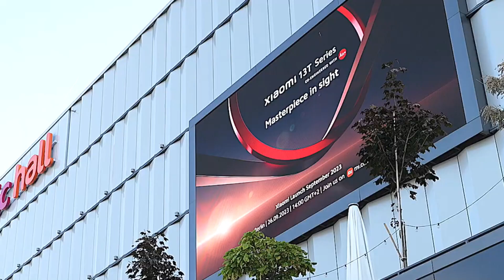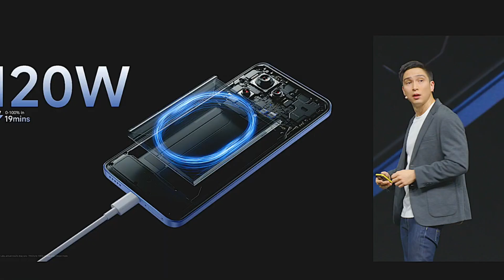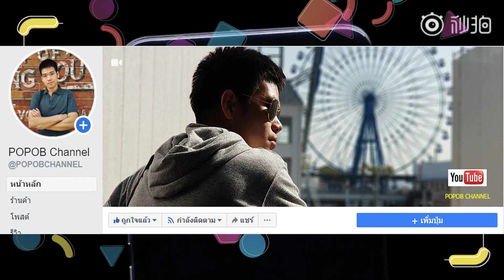Xiaomi 14/14 Pro อาจเปิดตัว 27 ต.ค. นี้ จ่อเป็นรุ่นแรกที่ได้ใช้ชิป Snapdragon 8 Gen 3